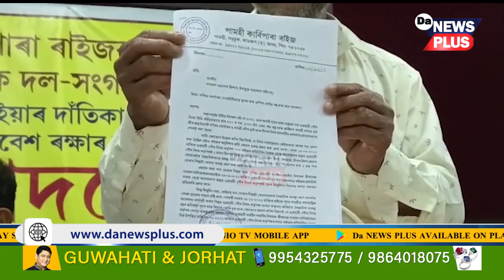দীপৰ বিললৈও অশনিসংকেত ডাম্পিং গ্ৰাউণ্ডৰ